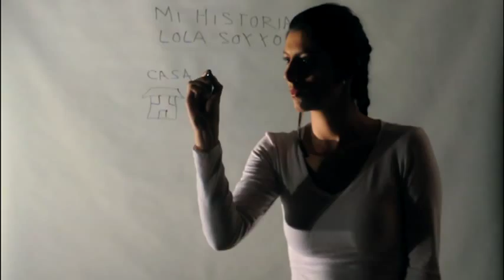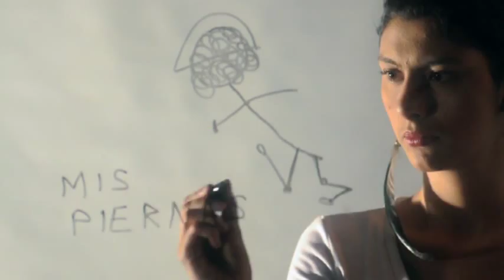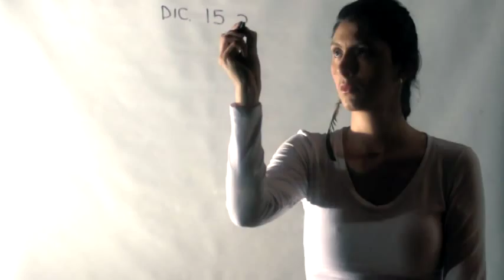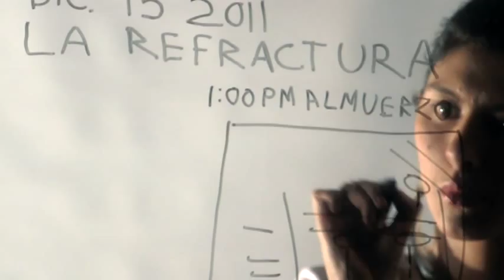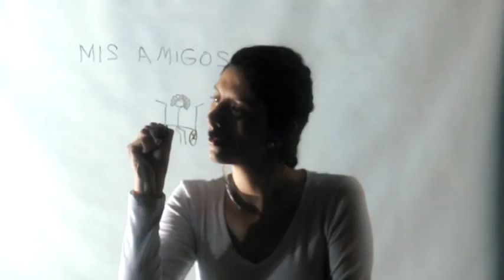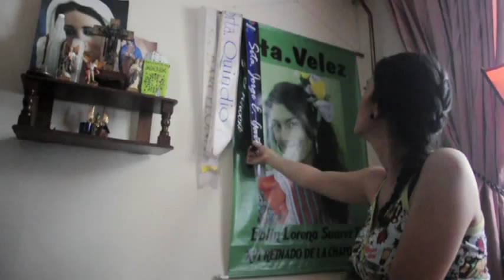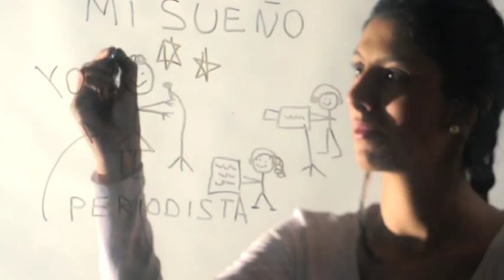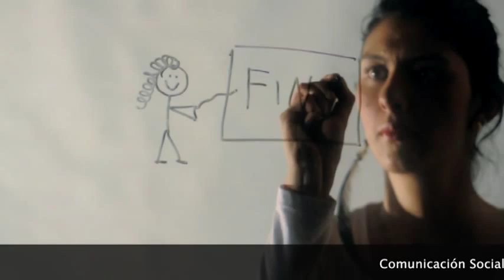Documental: Se llama Lola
Título: Se llama Lola
País: Colombia
Año: 2012
Directora: Leidy Velásquez
Género: Documental
Duración: 12' 31"

Dirección: Leidy Velásquez
Producción: Vaneth Torres
Fotografía: Ricardo Vejarano
Montaje: Manuel López
Música Original: David Velásquez
Script: Angélica Mora
Sonido: Vaneth Torres
Asistente de dirección: Katherine Baena
Docente: Ricardo Vejarano

Armenia, Quindío, Colombia, junio de 2012.